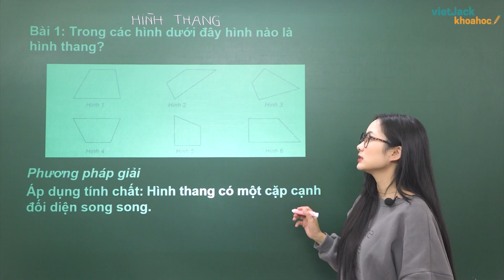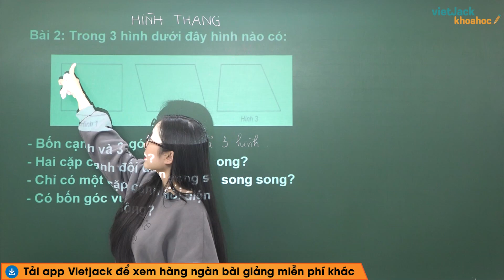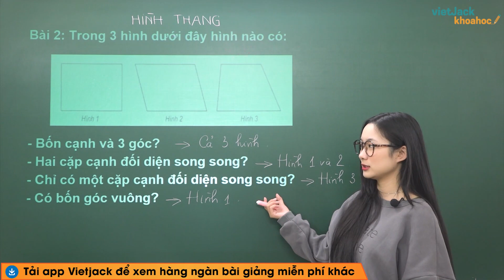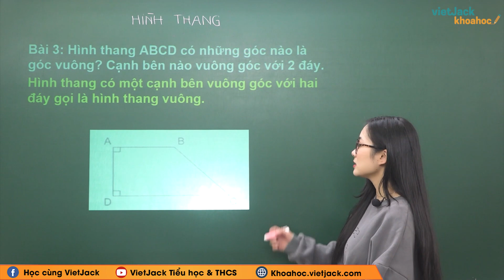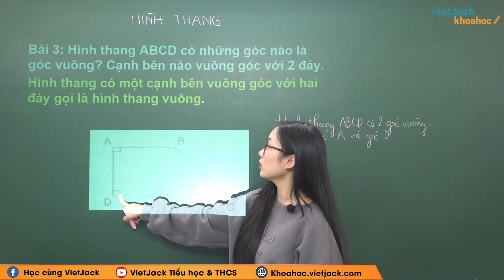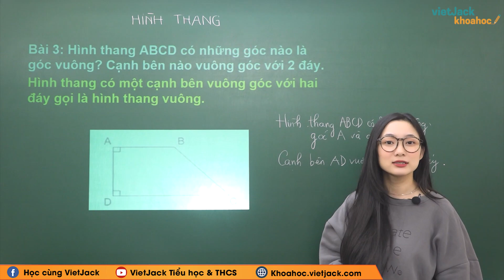Toán lớp 5 trang 92 Hình thang - Cô Hà Phương (DỄ HIỂU NHẤT)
Hình thang là bài học quan trọng trong chương trình Toán lớp 5. Trong bài giảng này, cô sẽ giúp các em tìm hiểu tất cả các kiến thức trọng tâm nhất bài học. Từ đó, các em sẽ giải các dạng bài tập từ cơ bản nhất đến nâng cao. Các em chú ý theo dõi bài học cùng cô nhé !

Nội dung bài học hôm nay gồm:
00:00 Mở đầu
00:09 Bài 2 trang 92 SGK Toán 5
02:55 Bài 3 trang 92 SGK Toán 5
05:29 Giới thiệu trang web